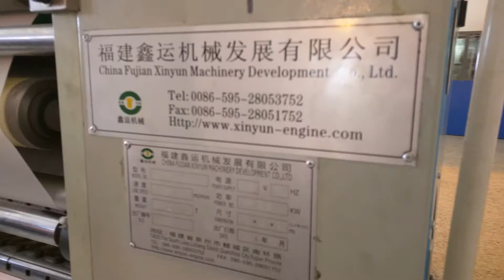Hot sale 3 lines automatic facial tissue folding machine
High speed 3 lines facial tissue folding machine
in this video i am going to show you how to start tissue paper making business